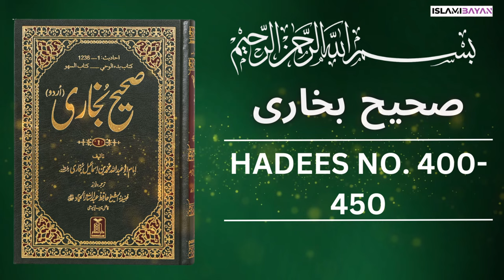Sahih Bukhari Hadees No 400 To 450 | Hadees in Urdu